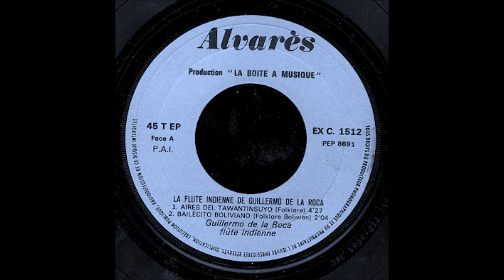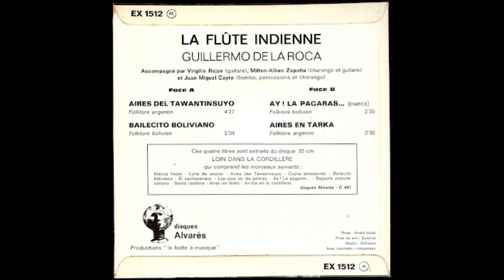guillermo de la roca - aires del tawantinsuyo